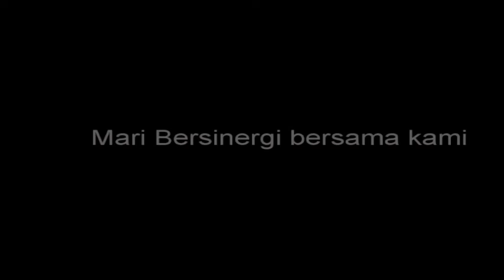Wawancara Calon Wali dan Peserta Didik Baru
Alhamdulillah telah terlaksana wawancara calon wali dan peserta didik baru SDIT Ibnu Mas'ud Wates TA 2022/2023